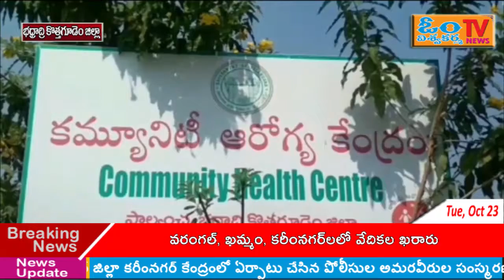భద్రాద్రి కొత్తగూడెం జిల్లా : పోలీస్ అమరవీరుల దినోత్సవం లో భాగంగా పాల్వంచ dsp మధుసూదనరావు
భద్రాద్రి కొత్తగూడెం జిల్లా : పోలీస్ అమరవీరుల దినోత్సవం లో భాగంగా పాల్వంచ ప్రభుత్వ హాస్పిటల్లో రోగులకు పాలు, పళ్లు,బ్రెడ్డు పంచిపెట్టిన dsp మధుసూదనరావు